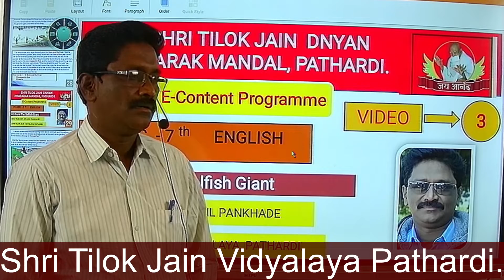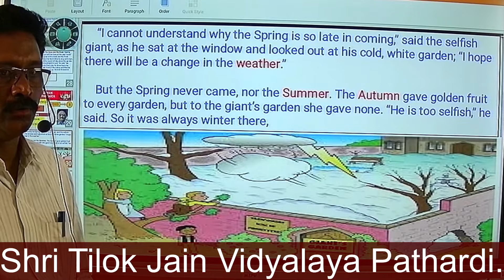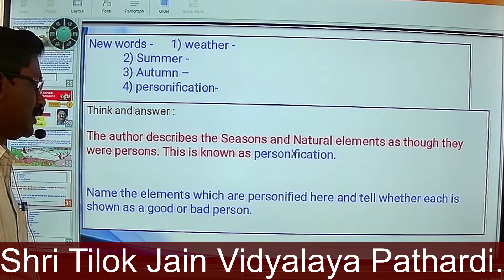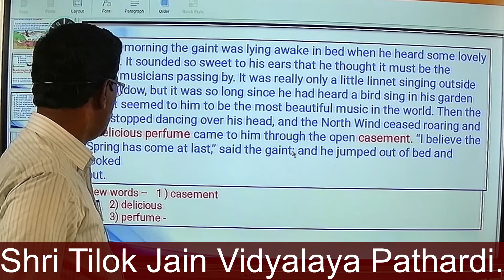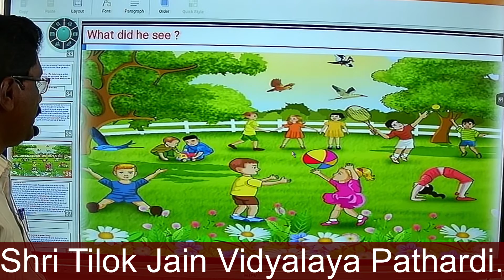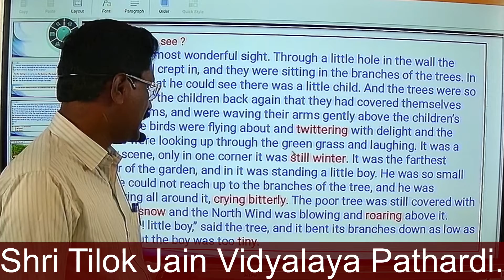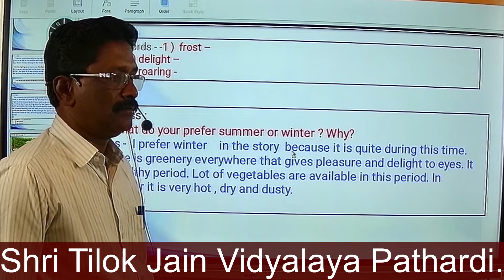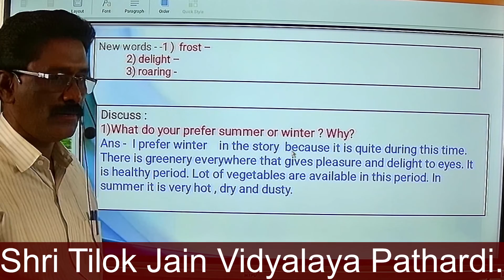Std 7 English 4.5 from The Selfish Giant # 3 - By Dr. Anil Pankhade , STJVP